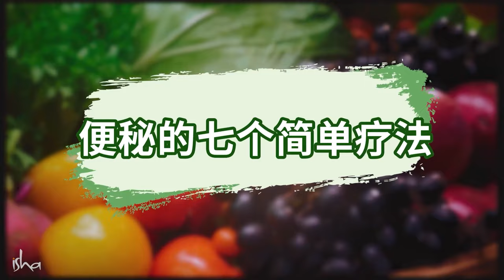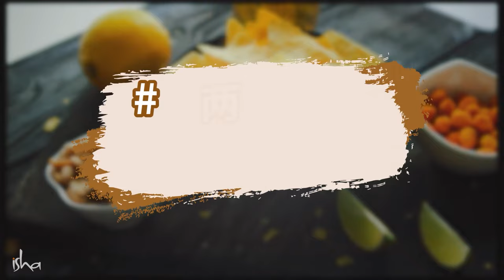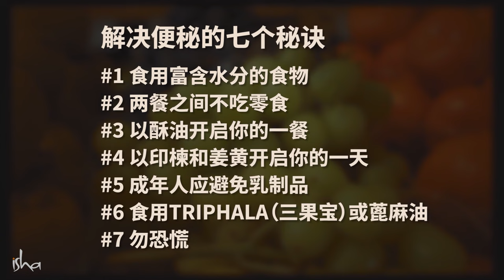利于肠道畅通的简单方法 | Sadhguru 萨古鲁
萨古鲁分享了七个简单又有效的秘诀，能帮助人们缓解便秘，并维持结肠健康。